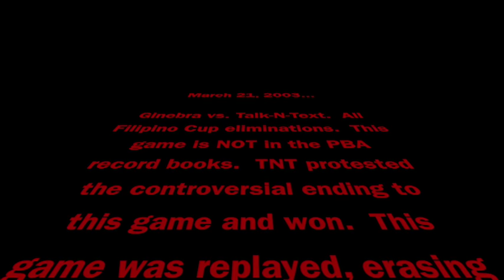Ginebra vs Talk N Text All-Filipino Cup 2003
PBA 2003 All-Filipino Cup.  Eric Menk 45 points & 18 rebounds.  Jimmy Alapag 40 points & 11 assists.  A Ginebra double-OT victory.  All erased from PBA history because of the controversial finish and subsequent protest of this game.  It's on record here though!  This game features many PBA greats including, Mark Caguioa, Asi Taulava, Bal David, Jun Limpot, Harvey Carey, Rommel Adducul & Vic Pablo.